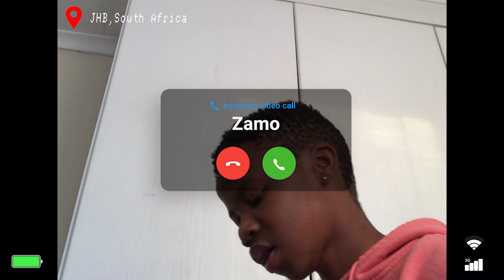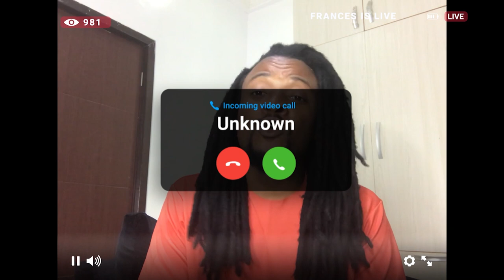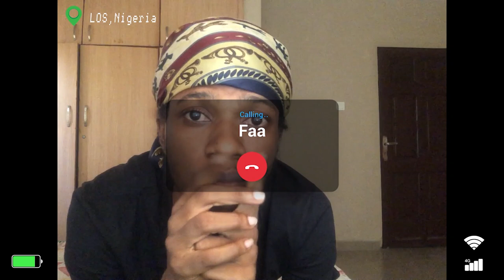MTV Shuga: Alone Together | Omnibus 61-65